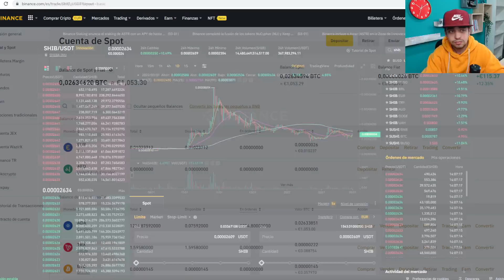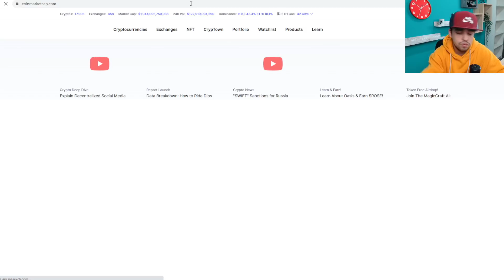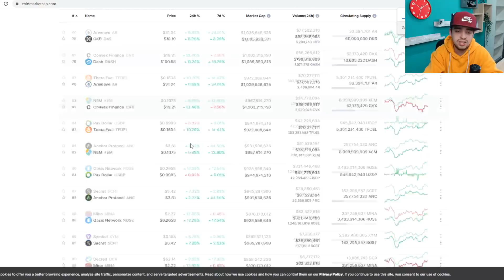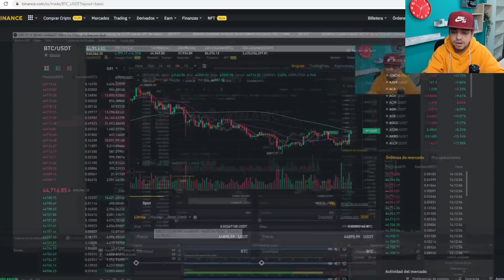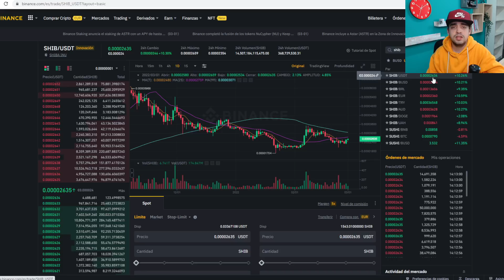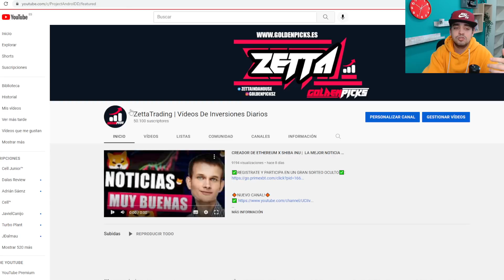😍ATENTOS AL PROXIMO BULL RUN😍 | SHIBA LLEGARÁ A SU OBJETIVO DE 0,01$ ? | SHIBA INU SUBIRA DE PRECIO